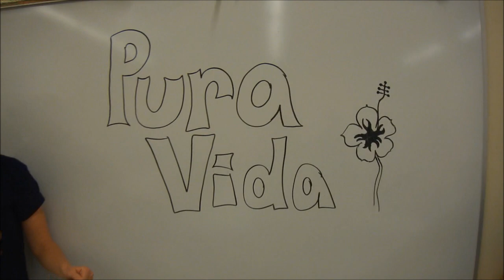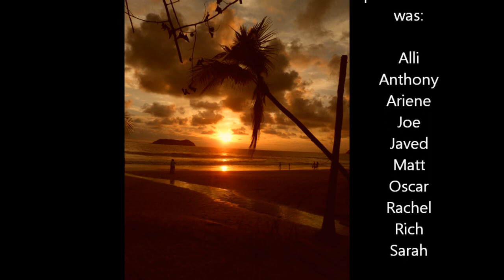Costa Cortland Outward